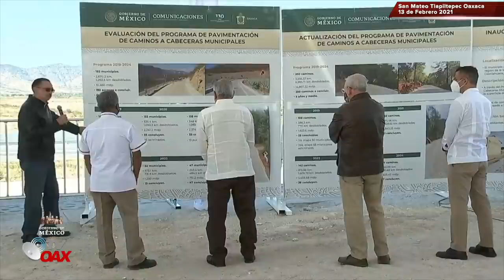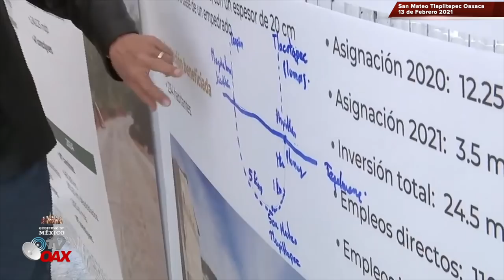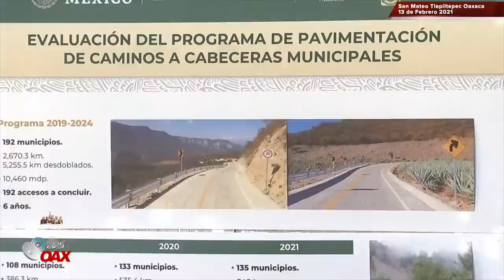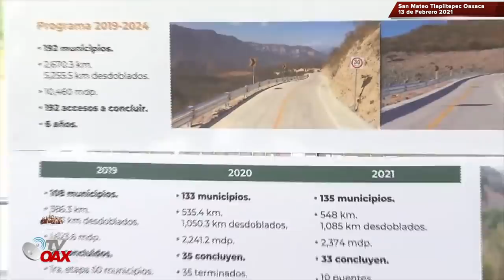San Mateo Tlapiltepec ya tiene camino de la 4T. AMLO cumple con comunidades rurales de Oaxaca.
El Gobierno de México fortalece el desarrollo de los pueblos originarios; en San Mateo Tlapiltepec, el presidente Andrés Manuel López Obrador, inauguró el camino rural en este municipio de la Mixteca. La participación comunitaria, transforma realidades.